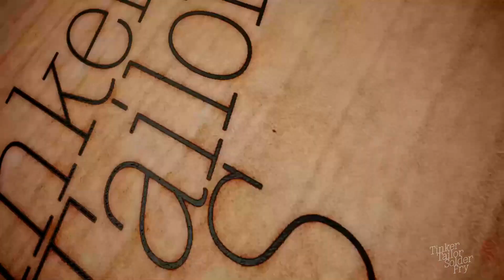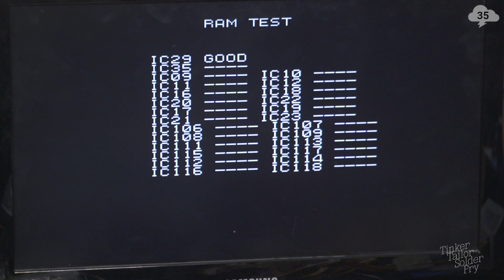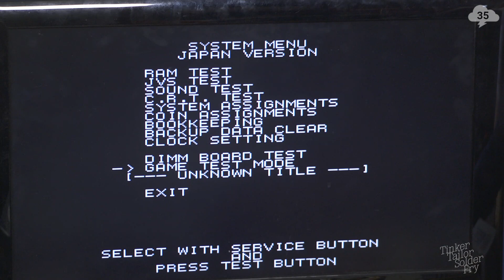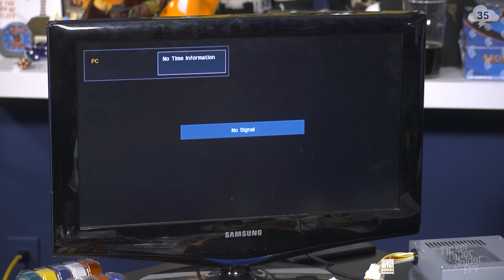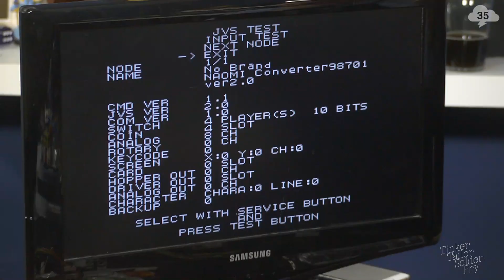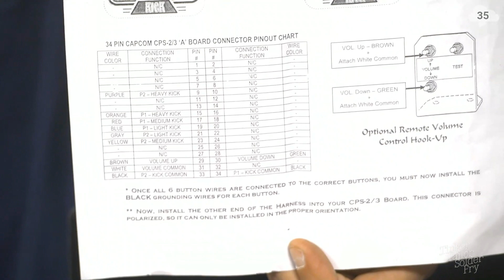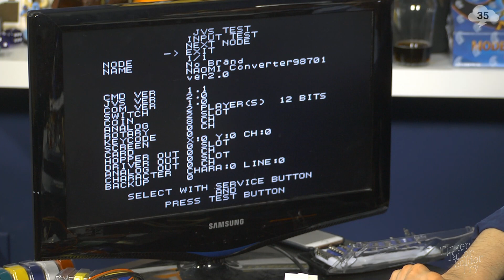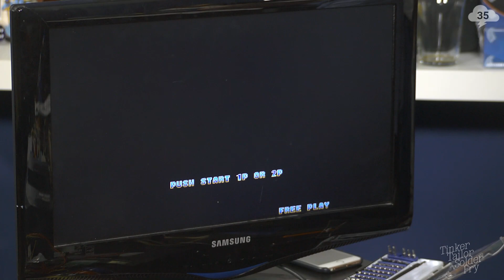Tinker Tailor Solder Fry — Naomi 2 Arcade System Build